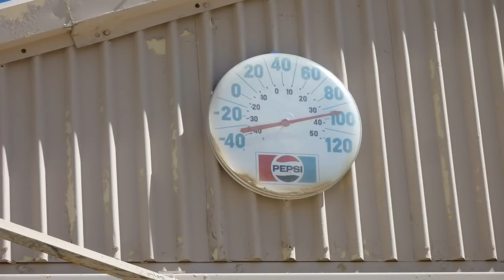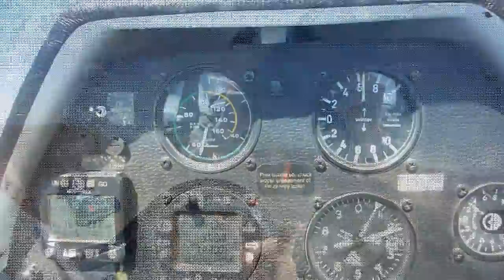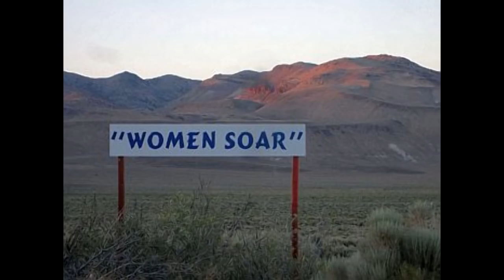Women's Soaring Seminar Air Sailing, NV 2010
Women soaring pilots from the US, Canada and Europe gathered in Nevada at Air Sailing Gliderport for a week of training and fun. Pilot ages ranged from 17 to 82. Training featured skill building, license prep, soaring training, x-country practice and dry lake landouts. Best part was 50 women all talking about flying, flying, watching flying... You get the idea!